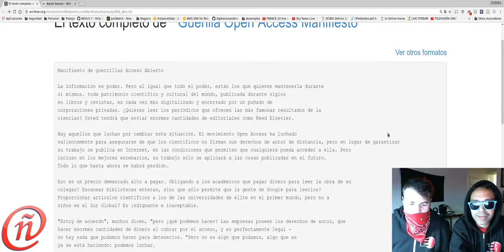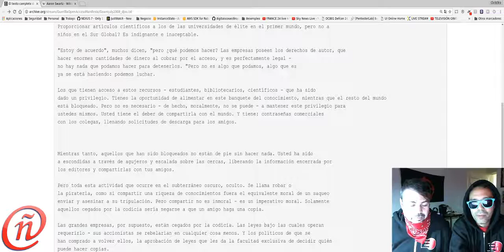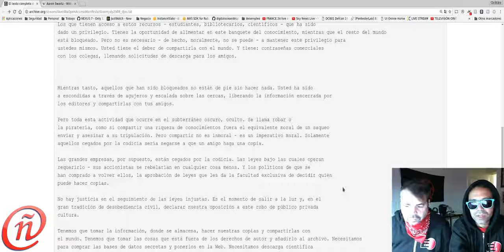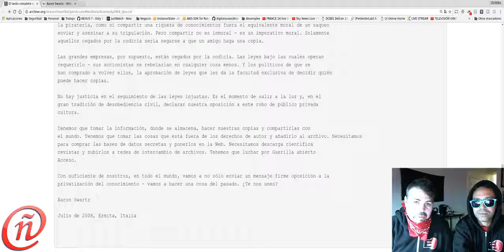Hackerñol - Tematica historia - Especial Aaron swartz